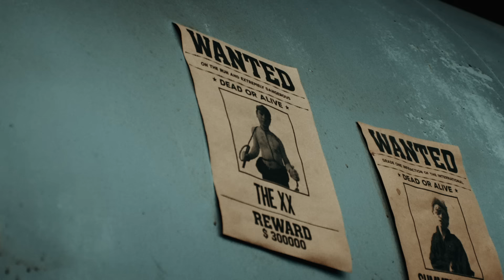หอมเจียว - Terrorbun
เพลง : หอมเจียว
ศิลปิน : Terrorbun

'หอมเจียว' เพลงสนุกสนาน ในสไตล์ Rap rock โดยเพลงนี้เป็นการปลอบใจตัวเองที่เลิกกับคู่รักไป ว่าอยากไปเธอก็ไปเลย เดี๋ยวอีกหน่อยจะเสียดายที่ทิ้งเราไป สื่อสารออกมาในรูปแบบจิกกัด ประชดประชัน ขี้เล่น

เนื้อเพลง : หอมเจียว
อย่าคิดว่าฉันจะง้อนะ
จะไปก็ไปอย่าย้อนมา
อย่าคิดว่าจะคุยกันเหมือนเดิม
ไม่อยากได้เพื่อนเพิ่มพอดีมีเยอะละ

อยากไปก็ไปเดะ (ไปเดะ) ไปเดะ (ไปเดะ) Go away
อย่าคิดว่าฉันร้องไห้เสียใจโทษทีนะ I'm okay
เธอบอกว่าฉันมันดีไม่พอ Remember that you said
ผมจะ Come back เป็นคนใหม่ อยากไปก็ไปเดะ (ไปเดะ) ไปเดะ (ไปเดะ)

เธอคงอยากไป จวนจะขาดใจ
บอกว่าเข้ากันไม่ได้ มุกอะไรมันช่างเช้ยเชย
อย่าคิดว่าฉันไม่รู้ อย่าคิดว่าดูไม่ออกนะ
รู้ที่เธอจะไป It's all about ma money

อยากจะไปเธอก็ไปสักวันจะเสียดาย
วันที่ฉันดีพอ เธอไม่รอจะเสียใจ
ง.งู อ.อ่าง เห้ยง้อมันเขียนไงอะ
อยากจะไป เธอก็ไปดิ ไปเด้ (ไปเดะ)
วันที่ชื่อเสียงฉันดังเลื่องระบือ
BNK ต้องต่อคิวจับมืออะ
แค่เธอไปมันชิวๆว่ะอืม
อยากจะไปก็ไปเดะ ไปเดะ ไปเดะ

เธอพูดเลอะเทอะ ยิ่งพูดก็ยิ่งเยอะ
มาบอกว่าฉันไม่ดีอย่างนั้น ฉันไม่ดีอย่างนี้
Okay เอาเลย เชิญพูดให้เต็มที่
Cause I’ll be better สักวันเธอจะเสียดาย

Yo, just give me a minute..
อีกไม่นานเดี๋ยวฉันจะผอมเพรียว
Six pack โคตรแข็งสาวเห็นต้องร้องขอเตียง
เที่ยวผับกระดกเหล้าสักสองเพียว
ขณะที่เธออยู่บ้าน ละกินข้าวกับหอมเจียว (ว้าย)
เจ็บคอเลยไม่อยากจะพูดมาก
เดี๋ยวต้องไปตีกอล์ฟกับผู้ว่า
ต่อด้วยกินปูอลาสก้า
ถ้าเธออยากกลับมารอชาติหน้านะ Goodbye

หลบทางไปทีดิ เดี๋ยวพี่จะเฉิดฉาย
ทั้งซ้ายทั้งขวาทั้งหน้าทั้งหลัง Paparazzi รุมถ่าย
ลงรถพร้อมพรมแดง Everything’s just fine
Cause only money on my mind, money on my mind come on

ผมจะ Come back เป็นคนใหม่ อยากไปก็ไปเดะ (ไปเดะ)

Terrorbun Members
Vocal: Pakapop Tengsuwan (Boss)
ภคภพ เต็งสุวรรณ์ (IG: bosspakapop)
Vocal: Jittarin Janekachonkiat (Tae)
 จิตริน เจนขจรเกียรติ (IG: taejittarin)
Rap: Isara Premphonkamol (Champ)
อิสระ เปรมผลกมล (IG: isaraprem)
Bass: Jason Sotangkur (Jason)
เจสัน โสตางกูร (IG: jasonsotangkur)
Guitar: Sorawit Wongpiya (Game)
สรวิชญ์ วงศ์ปิยะ (IG: gaamae)
Sampler, Controllerist : Wongwiwat Kittinun (Dew)
วงศ์วิวัฒน์ กิตตินันท์ (IG: dewdeweiei)
Drum: Siwasek Kulthamyotin (Touch)
ศิวเสกข์ กุลธรรมโยธิน (IG: ttouchily)
Sound Engineer: Bannavatch Thanapatcharoen (Ken)
บรรณวัชร ธนพัฒน์เจริญ (IG: Ken_thanapatcharoen)

Lyrics :  Terrorbun
Arranged by : Terrorbun
Produced by : Thitiwat Rongthong (Max) ธิติวัฒน์ รองทอง
Mixed and Mastered by : ธันวา เกตุสุวรรณ
Recorded at :  Grand’Studio / COLD BREW Studio
Studio Engineered by:
Wittawin Amornrattanasak (Win) วิธวินท์ อมรรัตนศักดิ์
 / Voravat Vivatvanich (Grand) วรวรรธน์ วิวรรธน์วณิชย์